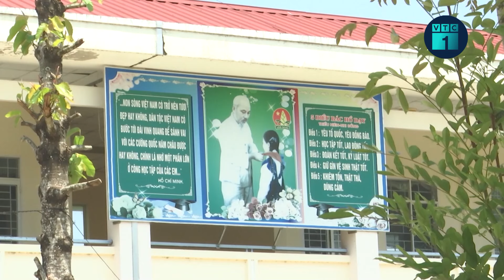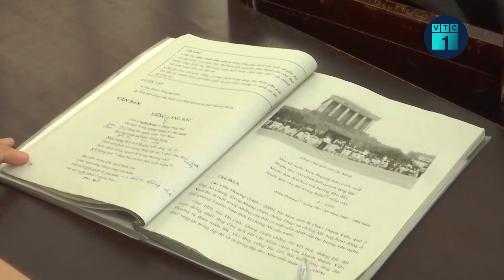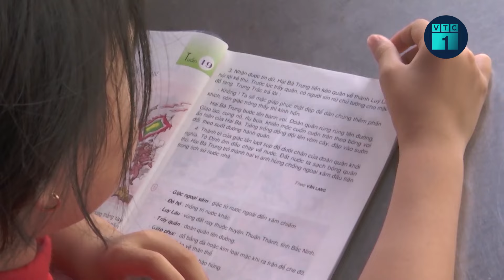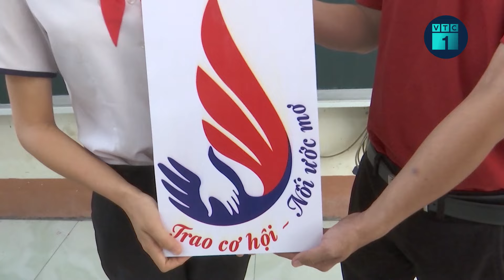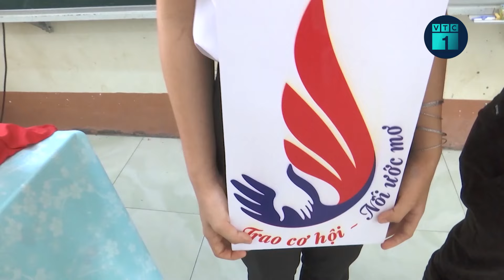Trao cơ hội - Nối ước mơ: Nữ sinh nhà nghèo học giỏi mơ về giảng đường Đại học | VTC1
VTC1 | Trao cơ hội - Nối ước mơ: Nhận thấy học là con đường duy nhất để có thể tìm được công việc phù hợp, có thể giúp gia đình, mục tiêu của Hồ Diệu Minh, học sinh lớp 9A1 – Trường THCS Vĩnh Trinh, huyện Vĩnh Thạnh, Cần Thơ là vào đại học ngành Luật, đại học Cần Thơ.